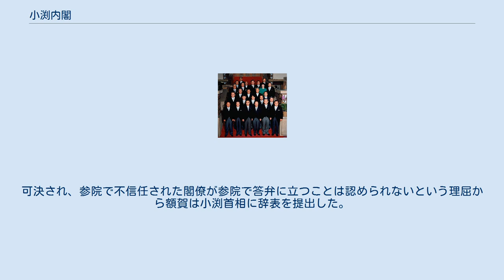小渕内閣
小渕内閣（おぶちないかく）は、衆議院議員、外務大臣、自由民主党総裁の小渕恵三が第84代内閣総理大臣に任命され、1998年（平成10年）7月30日から1999年（平成11年）1月14日まで続いた日本の内閣である。
 小渕恵三首相によって組閣された内閣のうち、この最初の内閣だけが自由民主党単独与党の内閣であった。
また、2020年現在、単独政党による政権（複数政党による連立でない政権）はこの内閣が最後となっている。
 内閣官房長官に小渕派の野中広務を据えて、体制を固めた。
経済の再生を最優先課題に掲げ、首相経験者である宮沢喜一を蔵相、評論家の堺屋太一を経済企画庁長官に起用、また「総裁枠」として若手の野田聖子を郵政相、元東京大学総長の有馬朗人を文相に抜擢した。
外相は高村正彦を起用した。
また大蔵省出身の宮下創平と柳沢伯夫を厚相と国土庁長官に配した。
1998年の自由民主党総裁選挙で盟友の小泉純一郎ではなく、小渕を推した、山崎拓が会長の山崎派からは甘利明と関谷勝嗣の二人が労働大臣、建設大臣で入閣し、同選挙で梶山静六を応援した与謝野馨は竹下登の後押しで通産相で入閣している。
この内閣から政務の内閣官房副長官が2人になり、衆議院からは鈴木宗男と参議院からは上杉光弘が就任した。
自由民主党幹事長には早稲田大学雄弁会OBの仲間でもある森喜朗を起用した。
臨時国会の最終日の10月16日に防衛庁調達実施本部背任事件があり、参院本会議に防衛庁長官の額賀福志郎の問責決議案が提出された。
可決され、参院で不信任された閣僚が参院で答弁に立つことは認められないという理屈から額賀は小渕首相に辞表を提出した。